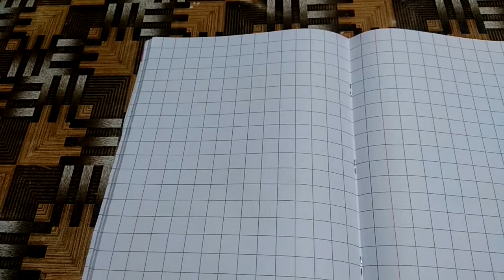Amazing matching activities for kids or dekhe Kamaal k results, bacho Ko pdhane k asaan tareeke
Amazing matching activities for kids or dekhe Kamaal k results#indianyoutuberruchi